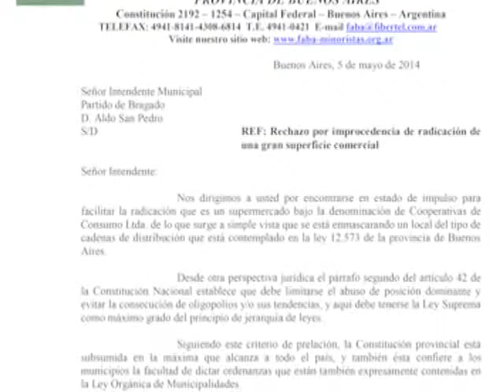Carta de FABA